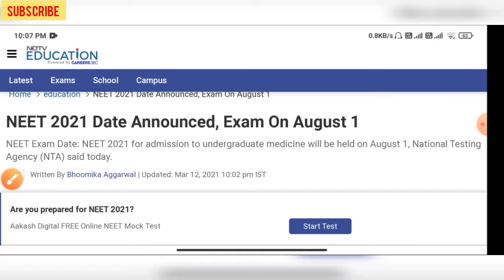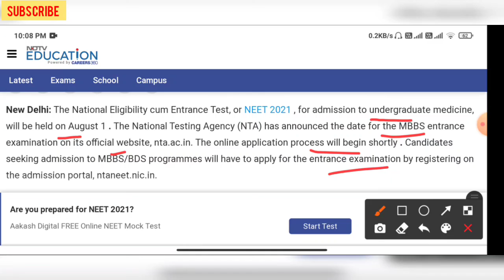NEET 2021 Exam Date आ गया | NEET 2021 application form date | NTA NEET Online Application Form 2021